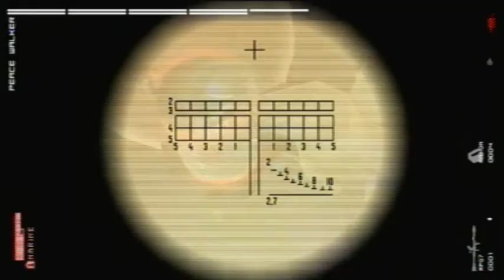MGS Peace Walker HD Edition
Snake and Kaz are fags...so is dr. strangelove and what her face ahh...Paz. I wonder what was going on at this time for Liquid. Liquid is a Boss.